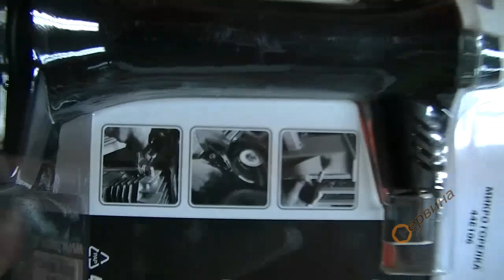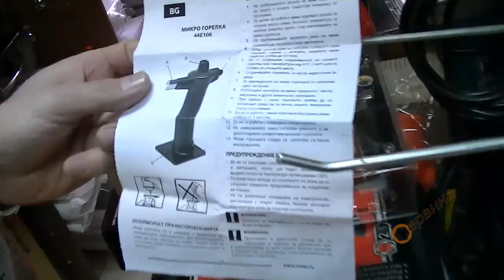Мини газова горелка Topex 44E106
- Мини газова горелка Topex
- Обем на резорвоара от 28 милилитра - за по-продължително използване, пълен резервоар издържа до 60 мин. на максимална мощност
- Бутон за фиксиране на пламъка - за продължително използване без ръце
- Прецизен пламък
- Захранван с течен газ бутaн - използване по всяко време и на всяко място
- Много кратко време за загряване и бързо презареждане
- Качество от Topex
Характеристики:
- Възпламеняване: пиезокристално запалване
- Вместимост на резервоара: 28мл
- Продължителност на горене: 60мин
- Температура: 1300°C